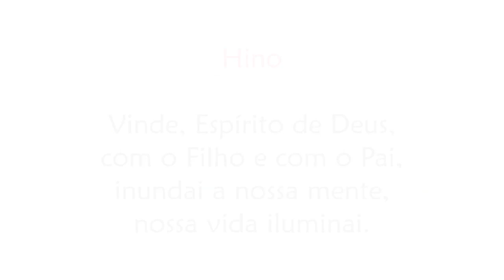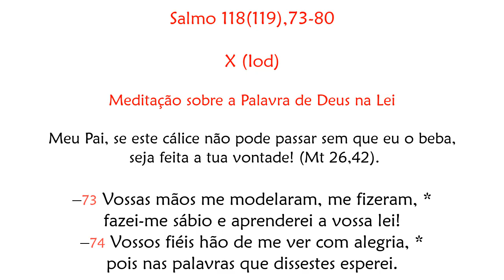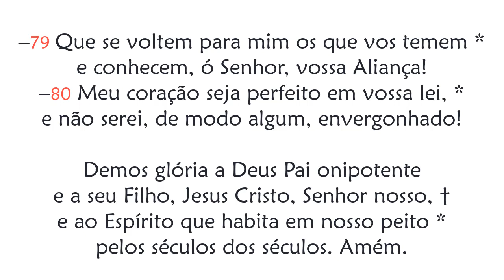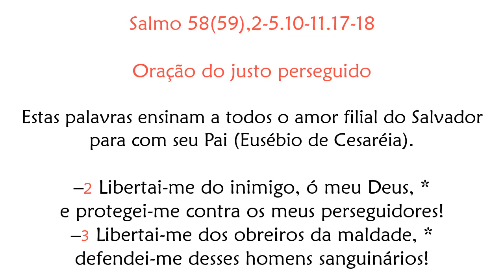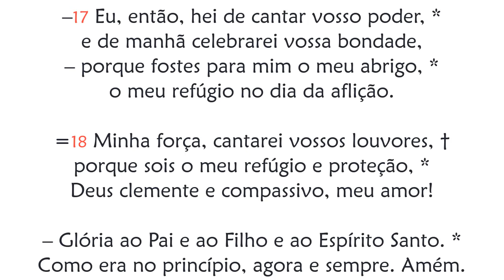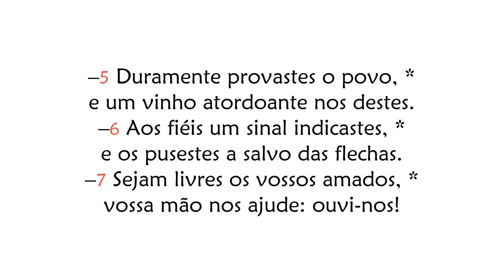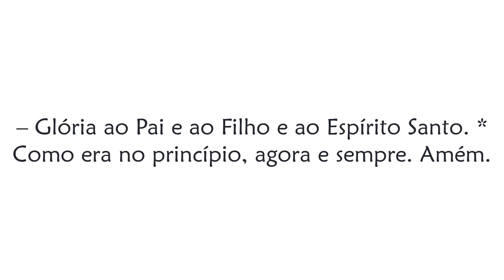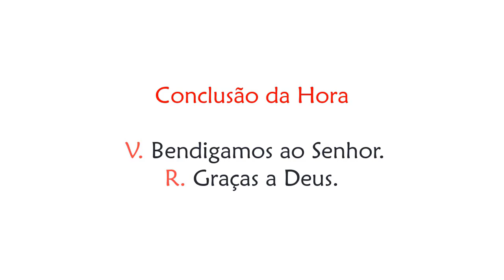Hora Terça da Festa de São Simão e São Judas, Apóstolos